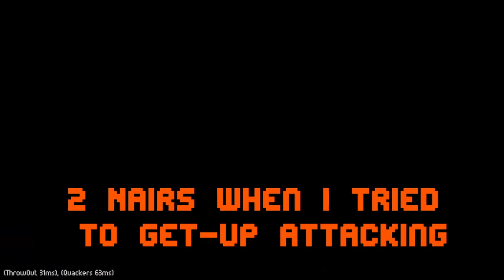Fraymakers (Free For All's) were a Mistake!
Me and a few buds got up to mischief in some 3 player ffa's. It was pretty fun. (for next time tho, im not captioning text, it took to damn long)

People Featured:
@Car5yn (Me)
@throwoutssf2387 (Throwout)
@quackersanonymous7531 (Quackus)
@Inari_YT (Inari) (don't know why Quackus, shouted him out)
ILackTheDays